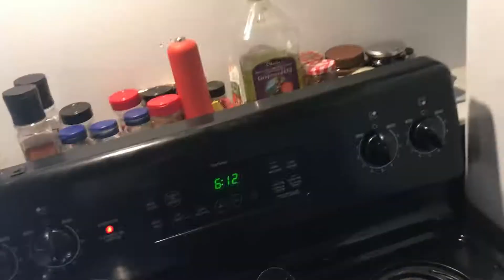STRESSFUL DAY...THANK F FOR GIRLS NIGHT!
(5.30.17) Tuesday
When your house decides to explode thank F for girls night...

Our intro: HUGE THANKS to Jenn and Mike from Azra and Oak in YYC for this beautiful video from our family shoot. {follow jenn and mike on instagram